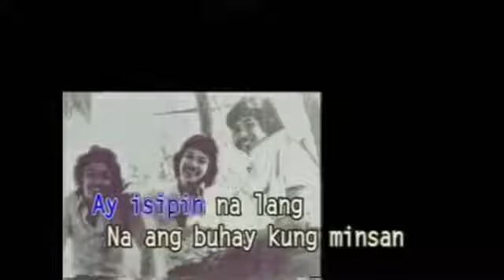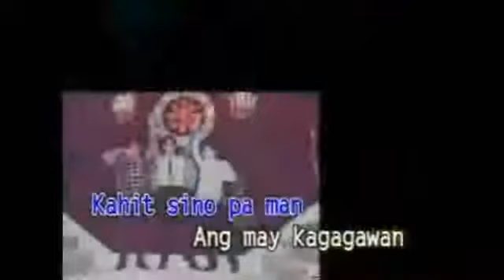APO Hiking Society- Awit Ng Barkada (Live Old MV Performance)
Awit Ng Barkada by APO Hiking Society
From the album: Mga kuwento ng Apo
Arranger: Eddie Munji
Composer: Danny Javier
VCD Title: Awit Ng Barkada
Label: Universal Records

What is APO Hiking Society?
The Apolinario Mabini Hiking Society, later popularly known as APO Hiking Society, or simply APO, was a Filipino musical group.The group had its fledgling beginnings in 1969 at the Ateneo de Manila high school, with 15 members: John Paul Micayabas, Lito de Joya, Sonny Santiago, Gus Cosio, Renato Garcia, Chito Kintanar, Kenny Barton, Bruce Brown, Butch Dans, Kinjo Sawada, Ric Segreto Macaraeg, Goff Macaraeg, Doden Besa, Jim Paredes, and Boboy Garovillo. The group's name was created from the acronym AMHS representing their school with a witty twist having an irreverent reference to the paralyzed Philippine revolutionary intellectual and hero, Apolinario Mabini, and later shortened to "Apo", an Ilocano term for a wise man or a Tagalog term of grandchildren, and later re-branded to "APO" (all caps). Contrary to popular belief, the "Apo" name was not a reference to the Philippines's highest peak, the potentially-active stratovolcano Mount Apo.